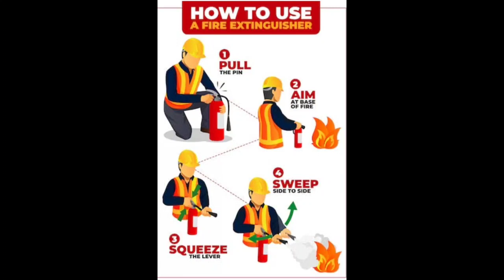Diploma in Fire Safety Namrup 2023 Assam